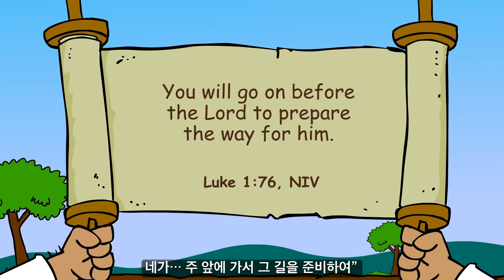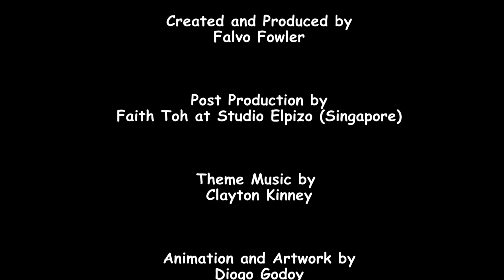[그레이스링크] 4기 8과 그의 이름은 요한이라